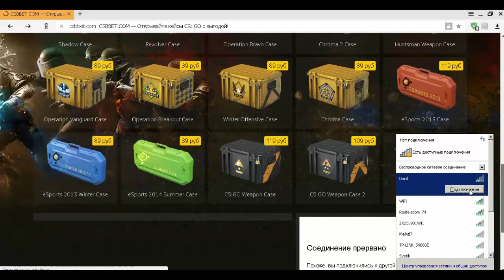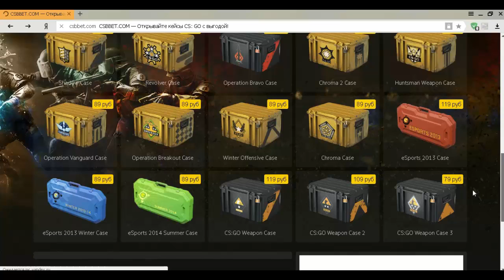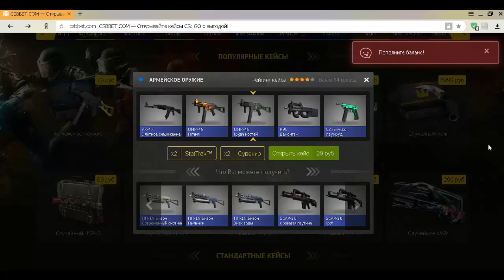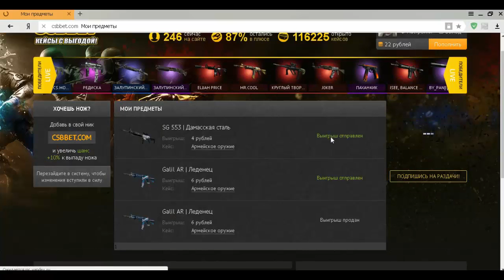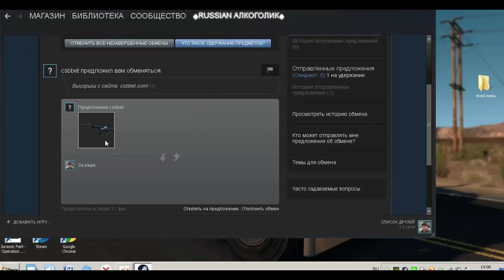ОТКРЫТИЕ КЕЙСОВ КС ГО